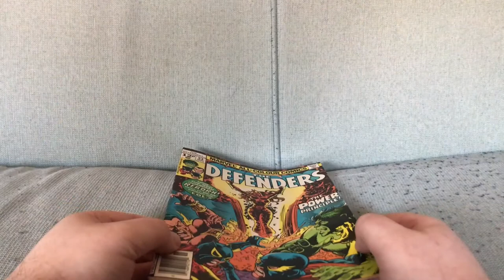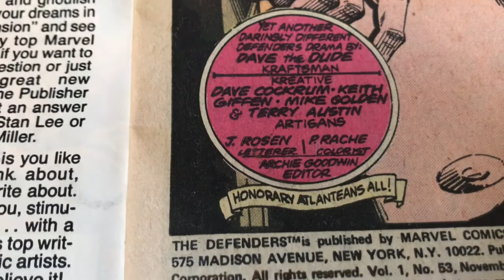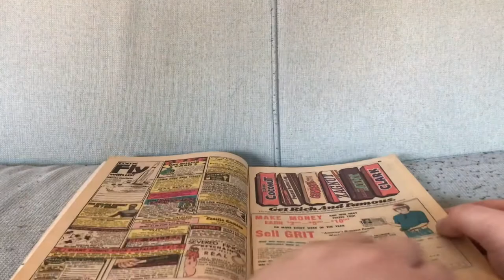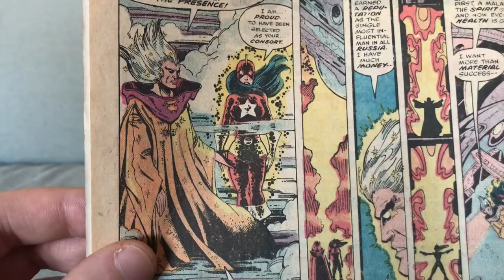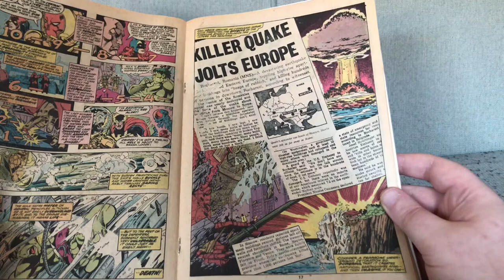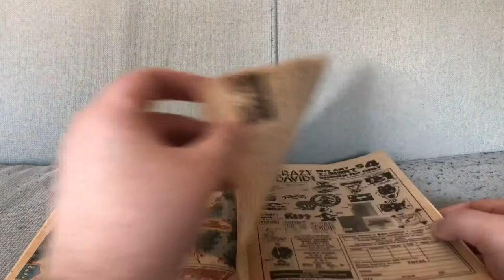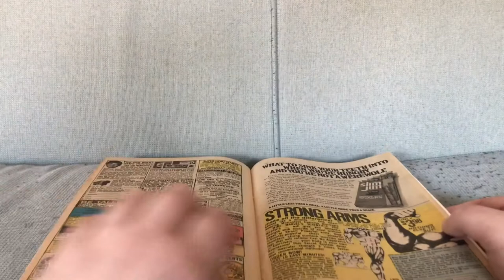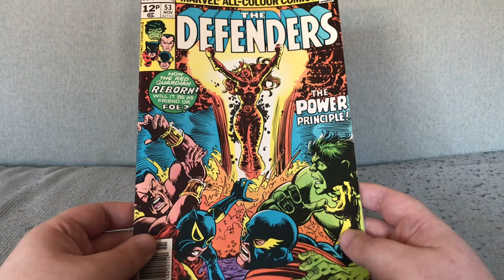Defenders #53: Even Deadlines Can't Ruin A Fun Story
Defenders #53 by David Anthony Kraft and Keith Giffen with Naomi Basler, Dave Cockrum, Michael Golden and Sandy Plunkett (November 1977).